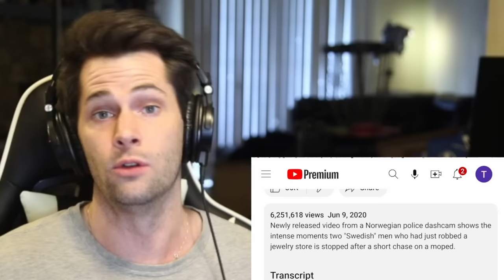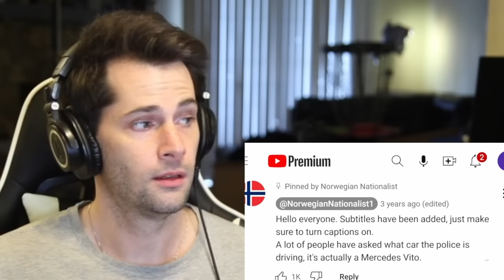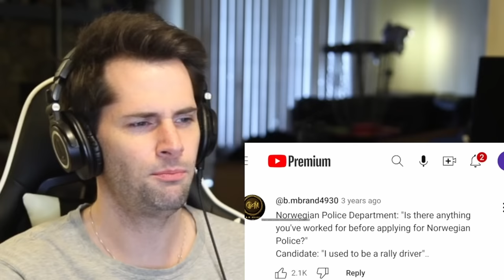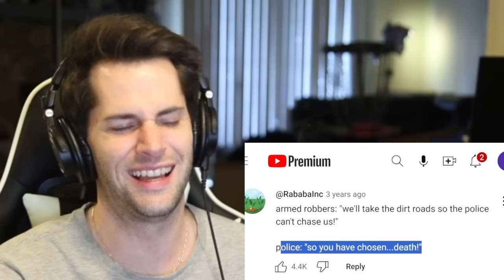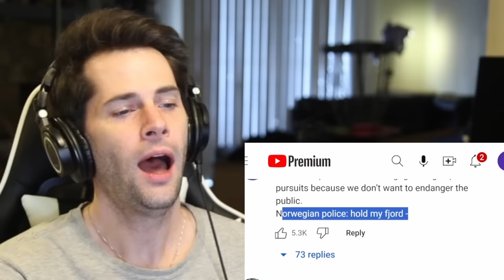American Reacts to Dramatic Norwegian Police Chase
As an American I am very used to the boring commercials that we show here in the United States. Today I am very excited to watch some of the funniest Norwegian commercials that I have never gotten to see before.